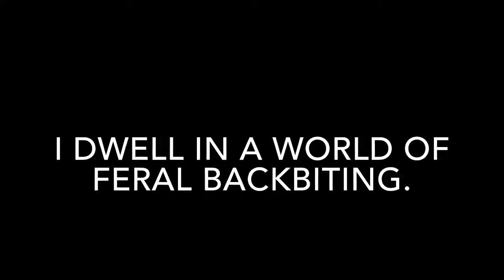FERAL MEANING IN ENGLISH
This video lists out meaning of difficult English word FERAL with sentence.